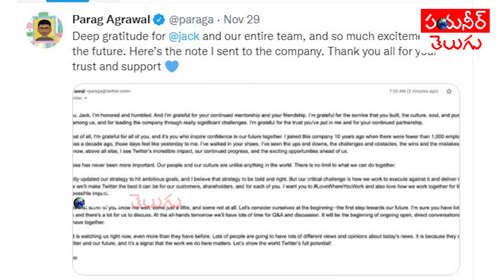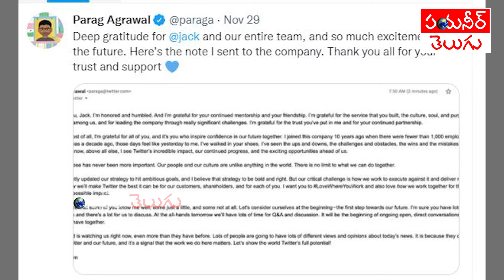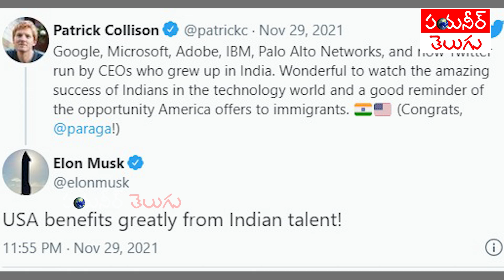Indians Are Intelligent And Successful|American Tech Companies Boasts| Pioneer TV